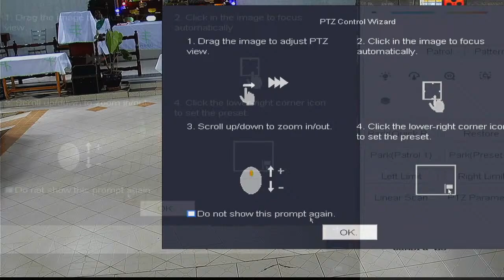AIPCA Gathaithi Live Stream